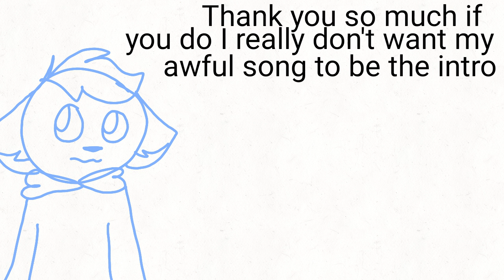Wildwood's the "intro" (please help)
If your interested could the song be kinda calm? Or something like that. But really anything is better than the crap I made